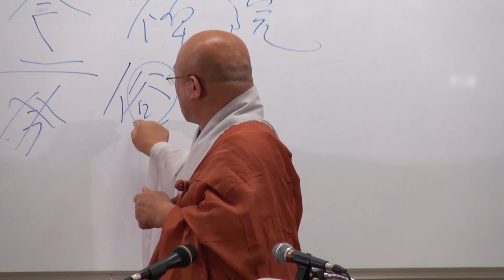동화사한문불전 (제17-2강) - 용학스님 - 화엄경 - 제1품 4.법회에 함께한 대중. 21)아수라왕-1 p36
강의 날짜 :2019년 06월 03일